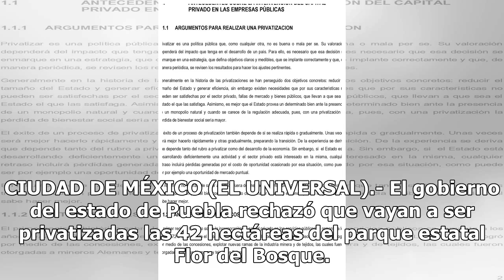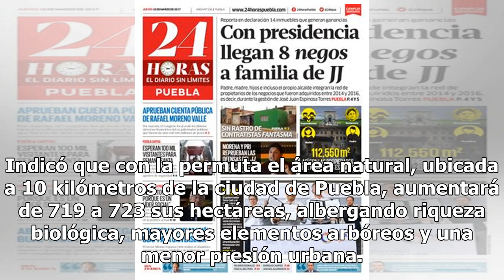Gobierno de Puebla niega privatización del Parque Flor del Bosque - El Diario de Yucatán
CIUDAD DE MÉXICO (EL UNIVERSAL).- El gobierno del estado de Puebla rechazó que vayan a ser privatizadas las 42 hectáreas del parque estatal Flor del Bosque. El secretario de Desarrollo Rural, Sustentabilidad y Ordenamiento Territorial, Rodrigo Riestra Piña, calificó a los diputados electos de la coa...